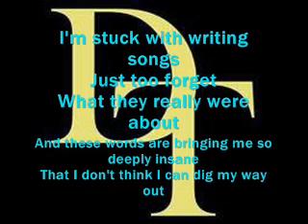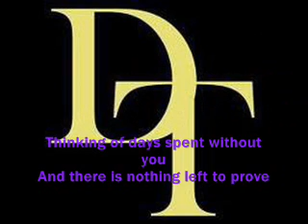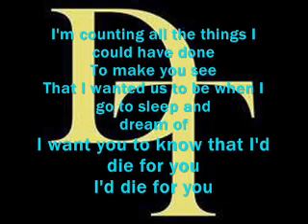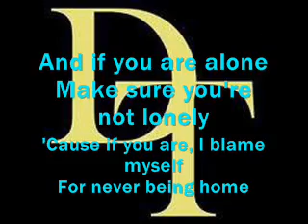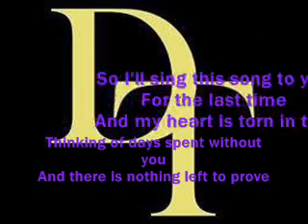Secondhand Serenade - Last Time Lyrics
Secondhand Serenade - Last Time Lyrics [DOWNLOAD LINK]

Dugongtingga - Last Time lyrics

I'm stuck with writing songs
Just too forget
What they really were about
And these words are bringing me so deeply insane
That I don't think I can dig my way out

I couldn't breathe through it
Like I need too and the words don't mean a thing

So I'll sing this song to you
For the last time
And my heart is torn in two
Thinking of days spent without you
And there is nothing left to prove

I'm counting all the things I could have done
To make you see
That I wanted us to be when I go to sleep and
dream of
I want you to know that I'd die for you

Like I need to and the words don't mean a thing

And there's nothing left to prove

And if you are alone
Make sure you're not lonely
'Cause if you are, I blame myself
For never being home
I know I'm not the only one
Who will treat you like they should
Like you deserve

Just to forget

(there is nothing, there is nothing)
There is nothing left to prove